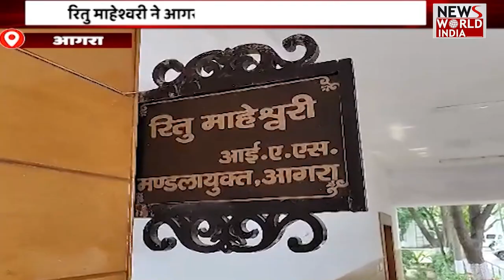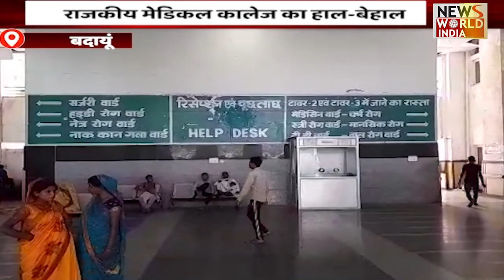Uttar Pradesh की बड़ी ख़बरों का खास Bulletin | Today Latest News